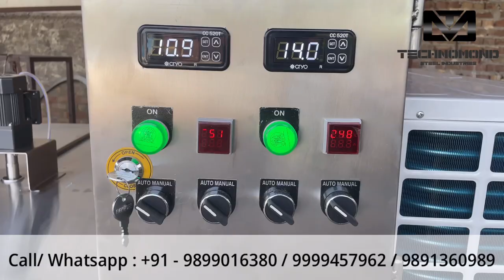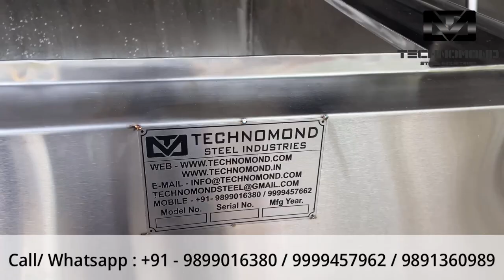Bulk Milk Cooler (BMC) | Double Compartment | 1500 Liter With Double Compressor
Introducing our Double Compartment Bulk Milk Cooler (1500 Liter) - the ultimate solution for dairy farms in need of efficient milk storage and cooling capabilities!

Our Double Compartment Bulk Milk Cooler is specially designed to accommodate separate milk storage for different batches or types of milk. With its innovative dual-compartment design, you can conveniently store and cool your milk without worrying about cross-contamination or mixing.

Key Features:

Double Compartment Design: Two separate compartments allow for the storage and cooling of different batches or types of milk simultaneously.
Efficient Cooling System: Our cooler utilizes advanced cooling technology, such as direct expansion or ice bank cooling, to rapidly cool your milk and maintain optimum temperature.
High-Quality Construction: Crafted from premium stainless Jindal steel , our cooler is built to withstand the demanding environment of dairy farms and ensure durability for years to come.
Insulation Excellence: The cooler is equipped with superior insulation, minimizing heat transfer and maintaining consistent temperatures in each compartment.
Digital Control System: Our cooler features a user-friendly digital control panel, allowing you to easily monitor and adjust the temperature settings for each compartment.
Easy Maintenance: With its smart design and accessible components, cleaning and maintaining our cooler is a breeze, saving you valuable time and effort.
Upgrade your milk storage and cooling system with our Double Compartment Bulk Milk Cooler and experience enhanced efficiency and convenience on your dairy farm. Say goodbye to the hassle of managing multiple milk batches and enjoy the benefits of separate storage compartments.

Trust us to provide you with a top-notch solution for all your milk cooling needs!